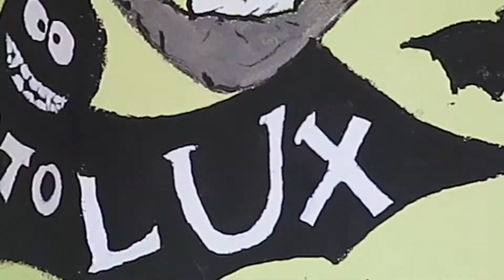VENTAJAS DE ( no ser UN YouTober FAMOSO )